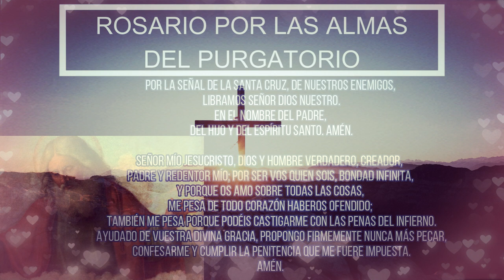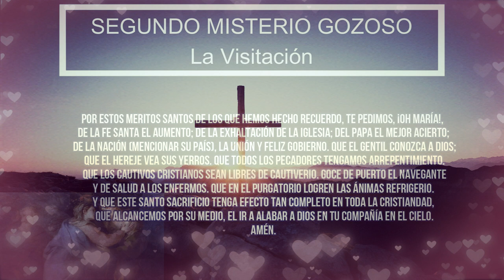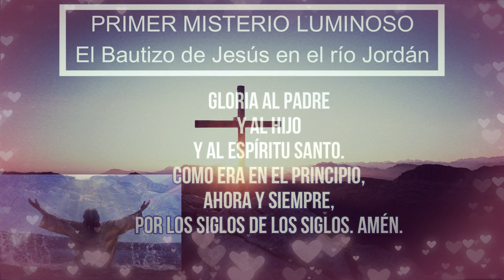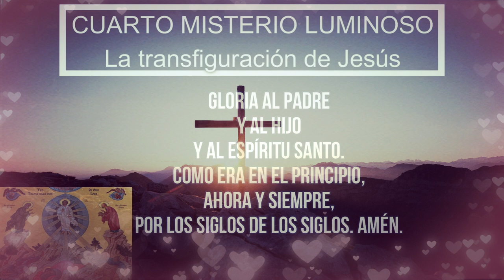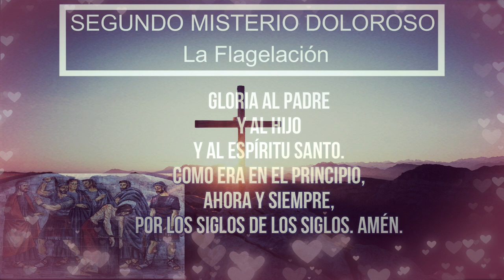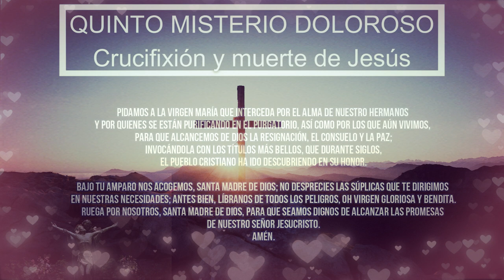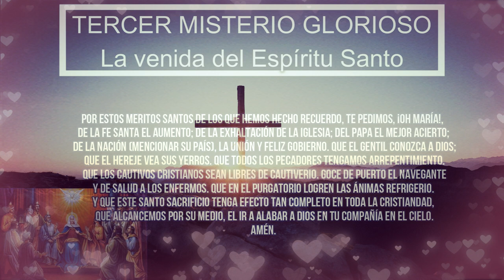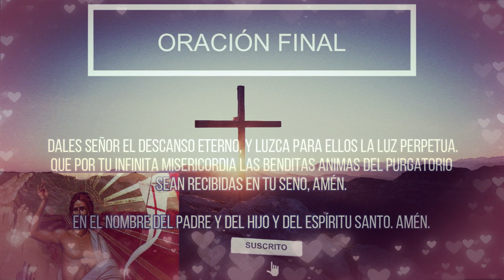Oración por las almas del purgatorio 28 de agosto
¿Qué encontrar?

¿Quiénes somos?